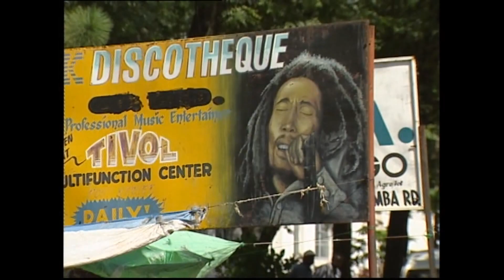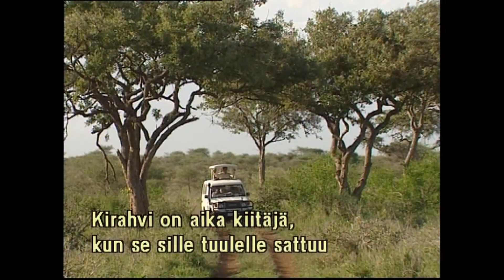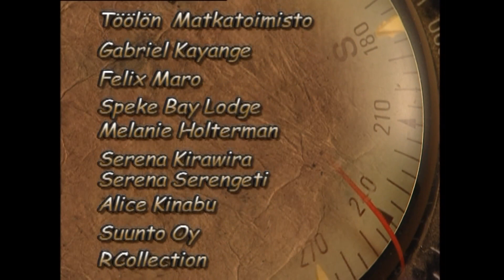Folke Westin Nojatuolimatkat - Tansania Osa 1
Lähde mukaan huikealle safarille Serengetin tasangolle seuraamaan tuhansien villieläinten vuotuista vaellusta, jota vaanivat nälkäiset leijonat  ja koe miten Ngoron- goron laaksossa uhanalaiset eläimet elävät näennäisessä idyllissä vaikka pinnan alla kytee olemassaolon raju taistelu.

Vieraile sivulla ja lue Folken tuorein blogipostaus. Osallistu samalla hauskoihin kilpailuihin, voit voittaa upeita matkustusaiheisia palkintoja!